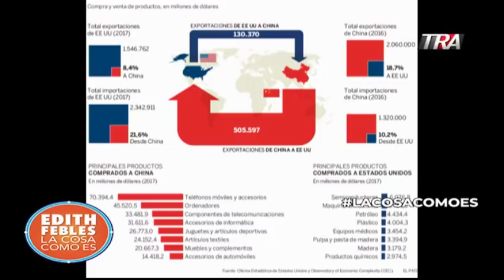Guerra comercial China EEUU y el último libro de Vargas Llosa sugerido por dominicano